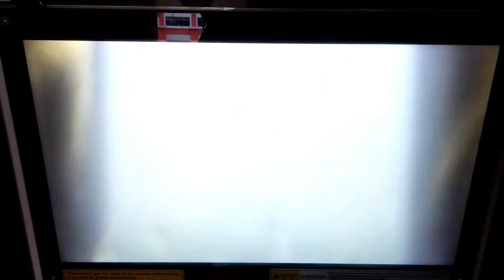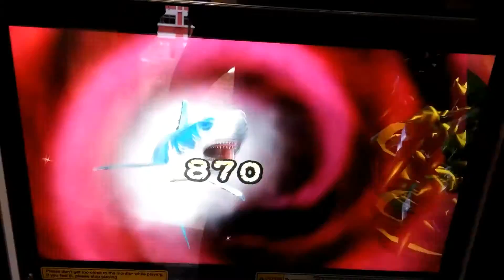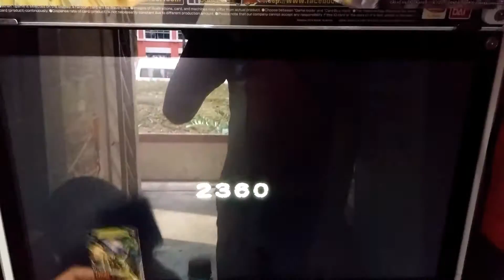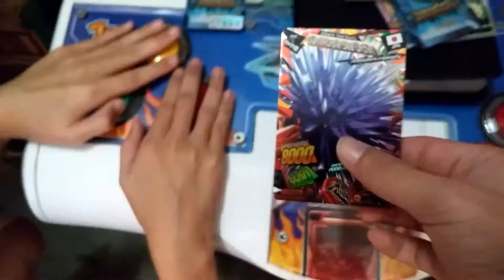Strong Animal Kaiser: Kaiser Regulus VS Brutus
The Dark Flame Scorch Has Been Defeated. Now His Son, A New Kaiser, Steps Up.